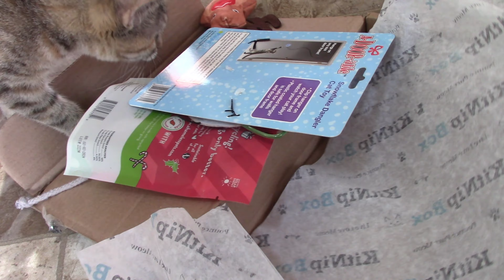Christmas Kitnip Box December 2023! 🎄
We unbox the Christmas Kitnip Box!